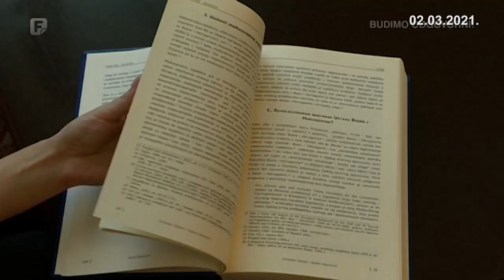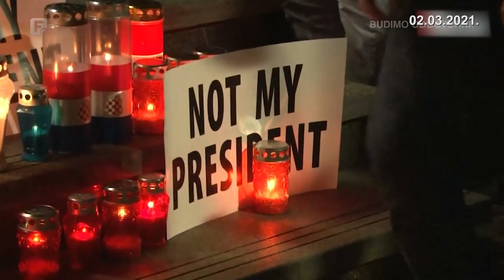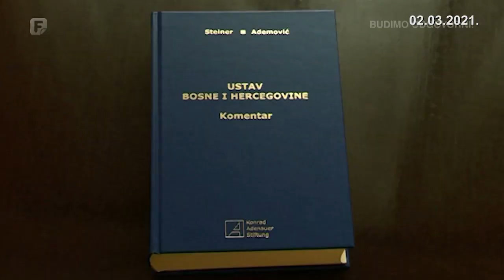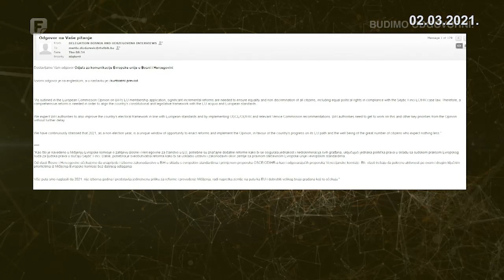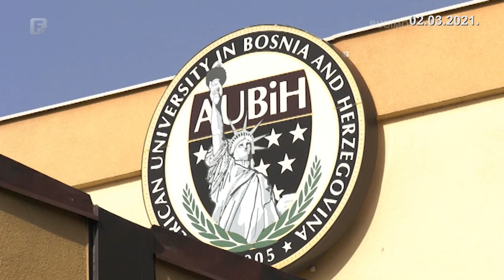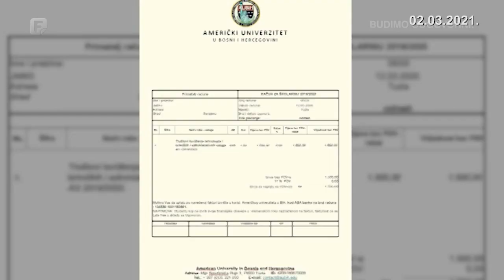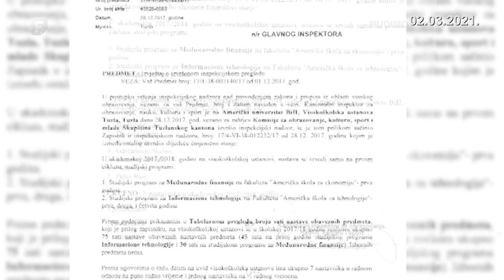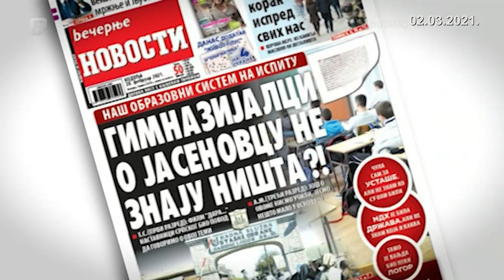Mreža, 02.03.2021.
U političkom magazinu Mreža gledajte: Izborni zakon pod visokim naponom. Legitimno predstavljanje samo za odabrane. Kako su na Američkom univerzitetu u Tuzli reketirani studenti? Bolest zvana nacionalizam: Marić i Antonijević ismijavali i davali dijagnoze logorašima Omarske.